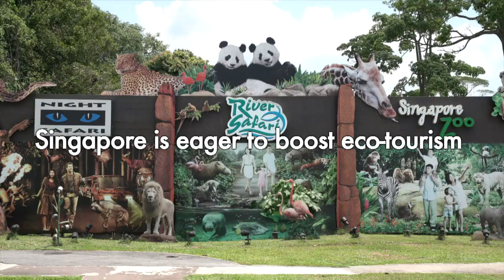Singapore eco-tourism plan sparks squawks of protest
Singapore is creating a vast eco-tourism zone in a bid to bring in more visitors, but environmentalists fear the development will damage natural habitats and are already blaming it for a series of animal deaths.